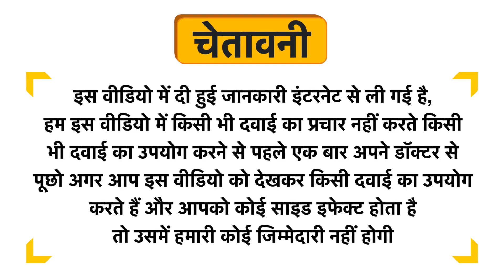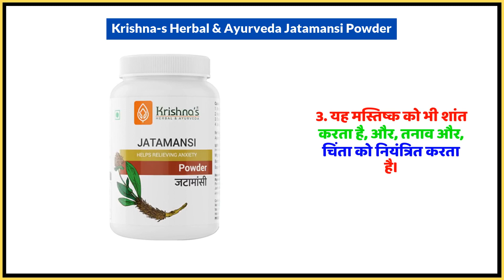Krishna's Herbal & Ayurveda Jatamansi Powder Uses in Hindi | Side Effects | Dose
Krishna's Herbal & Ayurveda Jatamansi Powder Uses in Hindi | Benefits | Side Effects | Dose